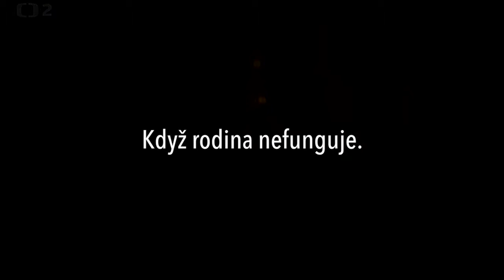Pozvánka na odbornou debatu na téma Ohrožené dítě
Dobrý den,
srdečně Vás zveme k účasti na pilotním díle unikátní série debat s názvem Když nefunguje rodina, co se mnou bude? Řeč bude o dětech, které nevyrůstají v biologických rodinách a jsou závislé na systému a jiných lidech, kteří o nich rozhodují. První díl se bude věnovat obecnému tématu Ohrožené dítě.

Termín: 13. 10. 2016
Čas: 16:45 hodin
Místo: Filozofická fakulta Univerzity Karlovy, nám. Jana Palacha 2, Praha 1

Debaty se zúčastní:
Mgr. Adam Křístek – právník, člen Výboru pro práva dítěte Rady vlády ČR pro lidská práva, nyní působí na Ministerstvu práce a sociálních věcí ČR
PhDr. Lenka Svobodová – psycholožka, lektorka akreditovaných programů
Mgr. Marta Konvičková - vedoucí Oddělení sociálně právní ochrany dětí (OSPOD) na Úřadu městské části Praha 2
Věra Bechyňová, DiS. – ředitelka z.ú. Střep-České centrum pro sanaci rodiny
PhDr. Božena Lányová - do srpna 2016 ředitelka Dětského diagnostického ústavu a Střediska výchovné péče Liberec a další zajímaví hosté.

Přijďte debatovat spolu s námi a podělte se o své zkušenosti.
Na setkání se těší
Klára Chábová, předsedkyně Mimo domov, z.s.
Svatava Poulson, tajemnice Asociace Dítě a Rodina